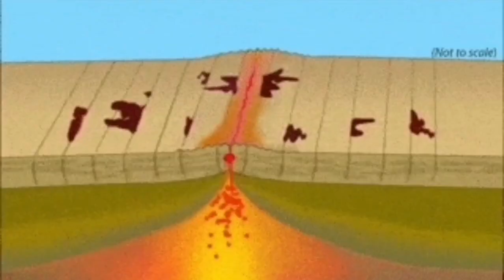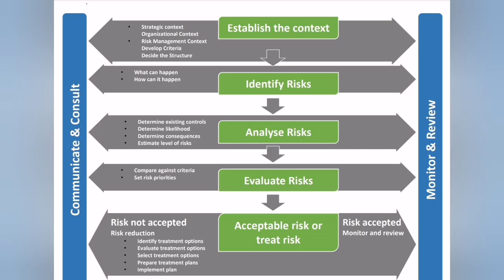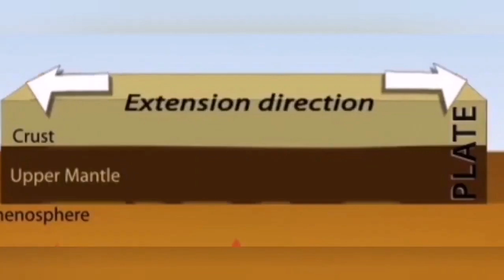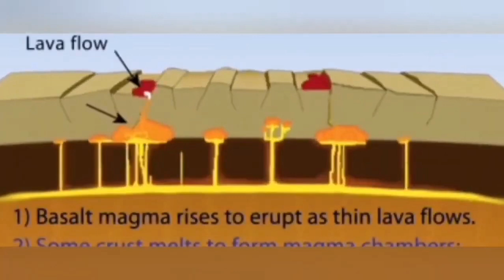Reykjavik: Magma Boiling Around, Need Preventive Plans, Iceland Grindavik Fissure Volcano Eruption